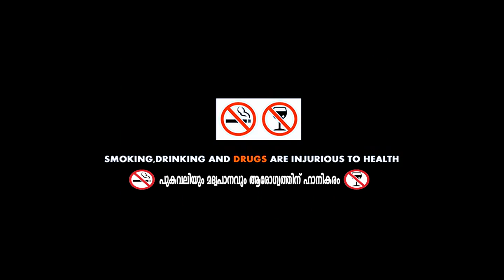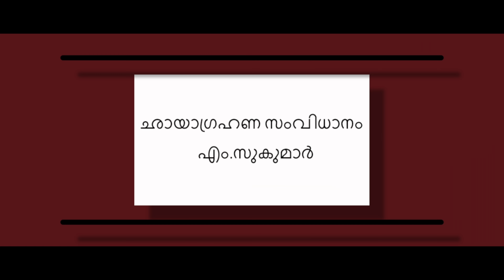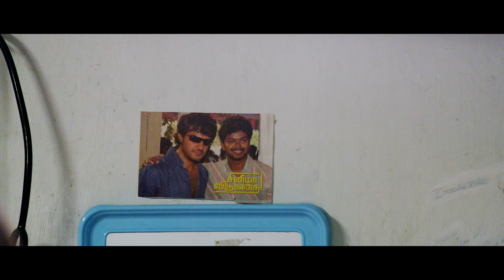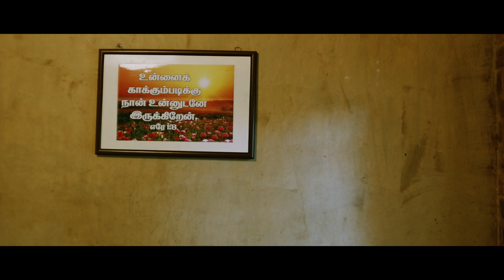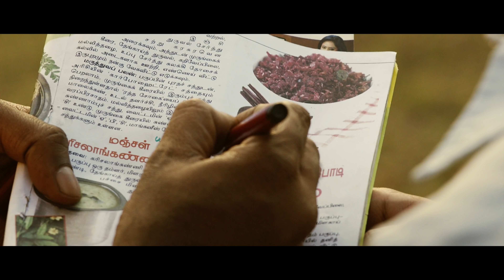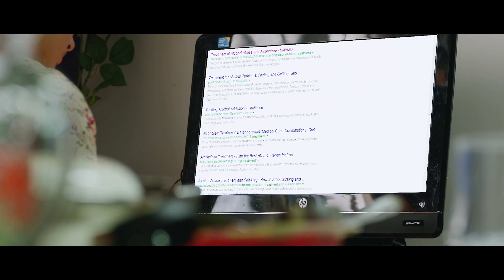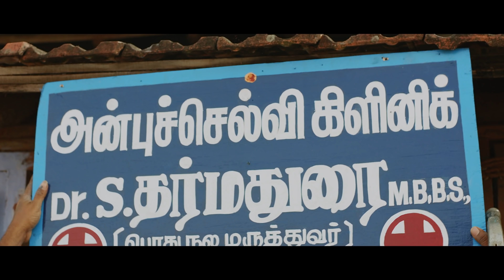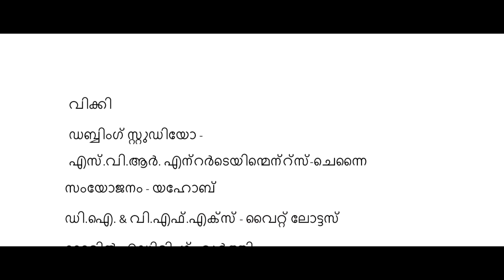Malayalam Super Hit Movie | Dharma durai | Vijay Sethupathi, Tamannaah | 4K Movie Malayalam UHD